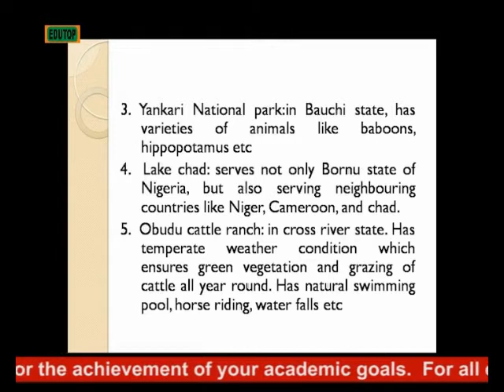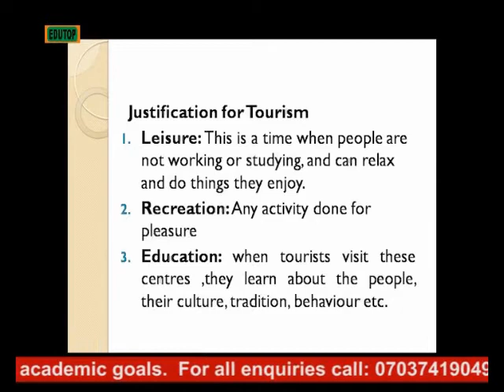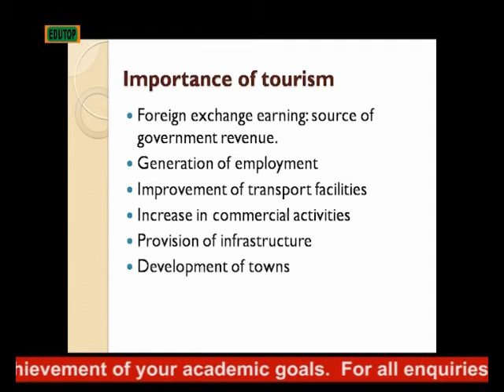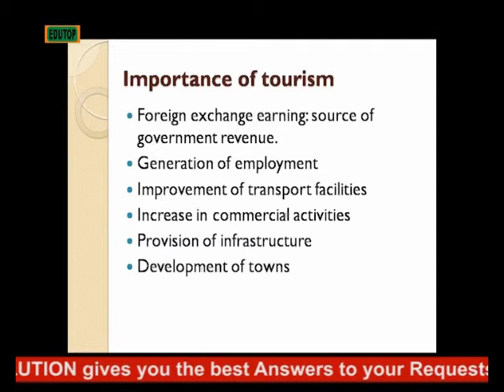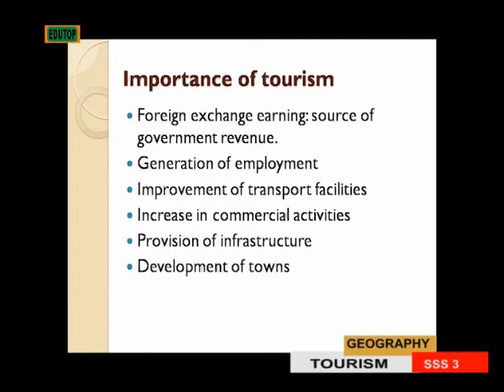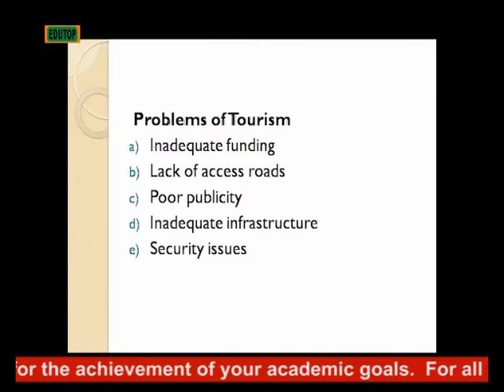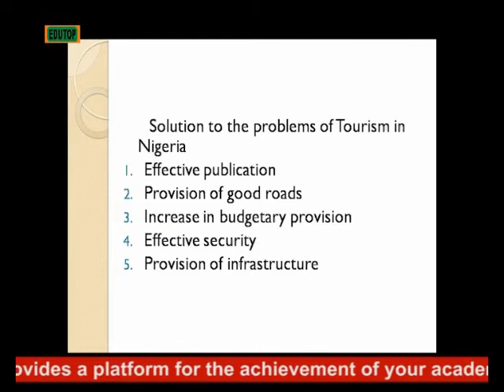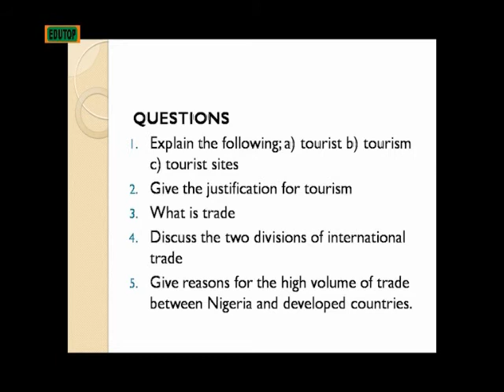(GEOGRAPHY FOR SENIOR SECONDARY SCHOOL SS3) Lesson 11